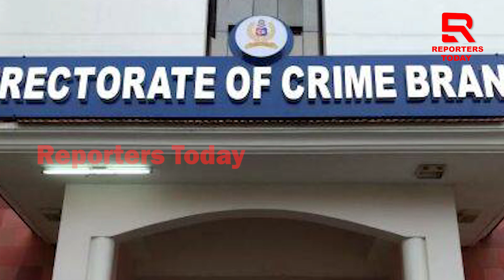ବେଙ୍ଗାଲୁରର ମହାଲକ୍ଷ୍ମୀ ହତ୍ୟାକୁ ନେଇ ଜୋରଦାର ଚର୍ଚ୍ଚା